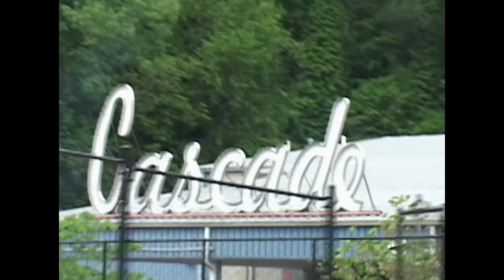Koryn Hawthorne - Sunday (Official Music Video)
Listen to “Sunday” today!

Connect with Koryn Hawthorne!

Monday, new week same stuff
Got work I don’t wanna’ wake up
Thankful that You gave me life
Even though I don’t always do right
Tuesday, I done had enough
Keep pushing even though it’s tough
Loyal, even when I’m not
Each day I get another shot
So my mind’s made up
I’ma stay prayed up
It’s been a long week

I don’t wanna’ have to wait ‘til Sunday
I need You always
Not just for one day
(Oh Lord) I don’t wanna’ have to wait ‘til Sunday
I don’t wanna have to wait ‘til

Wednesdays, don’t bother me much
Thursdays easy ‘cause I got Your love
Throwback to before I knew what it was
Now I don’t stress about no Friday’s ‘cause
Friday when the check gone come
Ten percent then I can have a little fun
Weekend I can chill or some
Me and You a little one on one

I really need you on Monday
I really need you Tuesday
I really need you Wednesday
Oh I don’t wanna’ have to wait
Thursday, I don’t wanna’ have to wait
Friday, I don’t wanna have to wait
Saturday
Sunday
Sunday
Always
One day
To wait ‘til Sunday